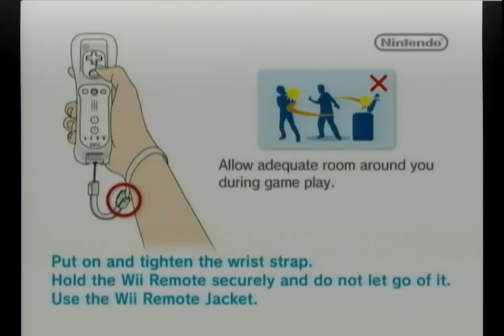The House of the Dead 2 & 3 Return Intro